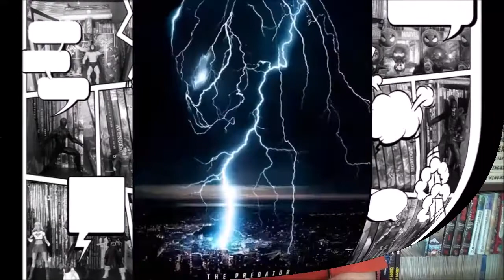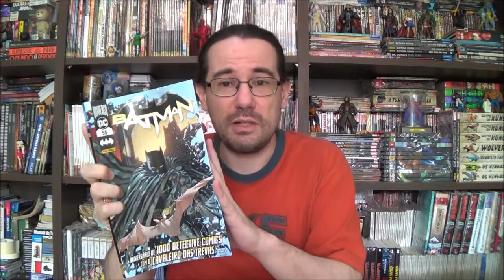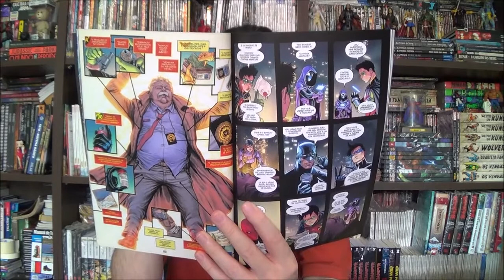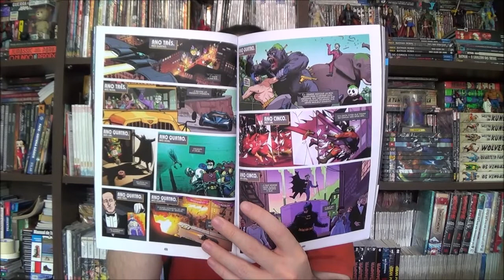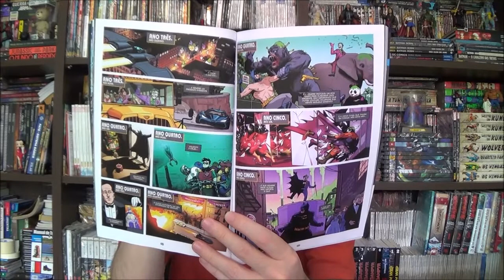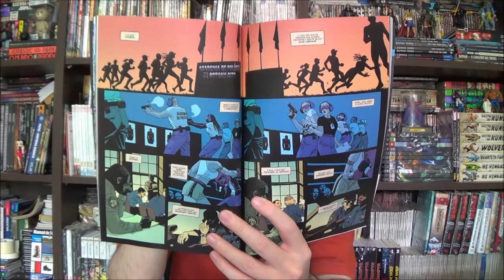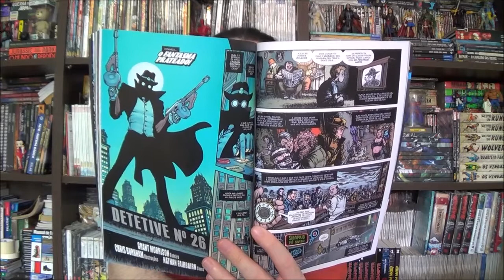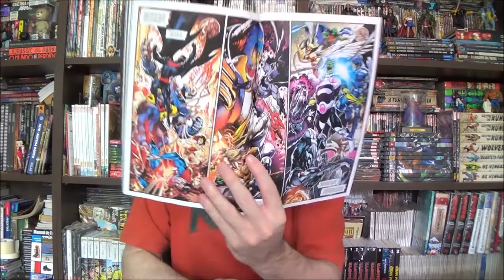Chapéu do Presto Especial - Detective Comics 1027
Bem-vindos a mais um Chapéu do Presto Especial, no episódio de hoje vou falar de uma revista lançada recentemente pela Paninin e que é um marco para a editora Dc, estou falando da Batman 55 que trouxe na integra a edição Detective Comics 1027

Campinas - SP
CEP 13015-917